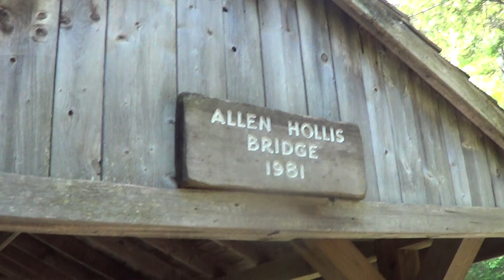Very Long Walkway at Lost River Gorge Friday 7/19/13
The walkway at Lost River Gorge just continues and continues almost like it will never end but I loved walking on it to see every Waterfall there.  Friday 7/19/13